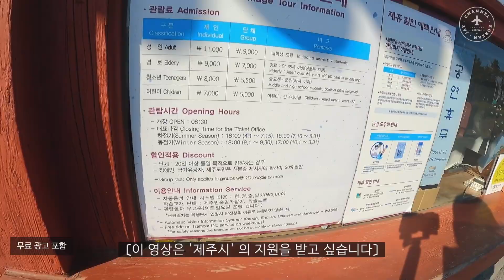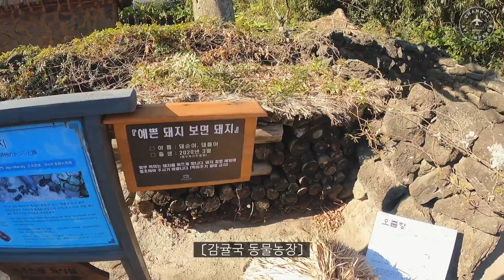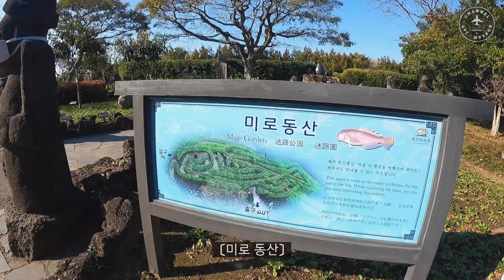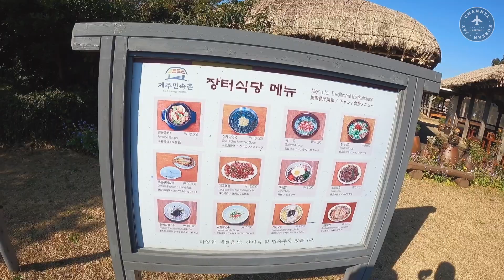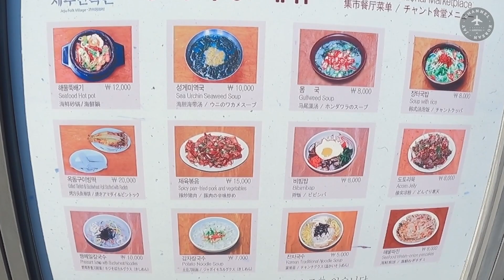무인 편의점에 처음 와 본 외국인과 제주도의 특별한 민속촌 방문기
제주도 촬영 때 케밥국 누나와 제주 민속촌의 구석구석을 둘러 보았습니다.

무인 편의점과 꿩엿 , 오리엿을 신기 해 하는 것 같았습니다.

* 위 영상은 2020년 12월에 촬영 된 영상으로 방역 수칙을 준수하며 촬영 하였습니다 *

카메라 : CANON EOS 80D , F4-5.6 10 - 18mm , F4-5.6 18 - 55 mm lens
             GO-PRO 9, Go-Pro 7 black